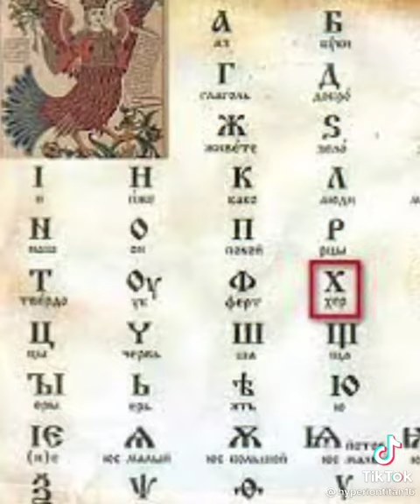Откуда пошло словосочетание "Страдать хернёй".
Уроки истории.